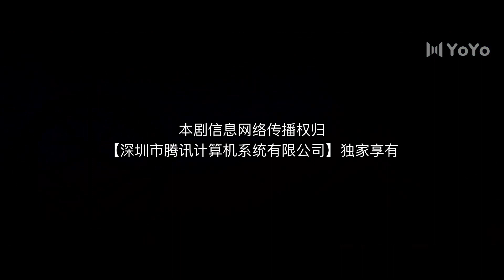[Eng Sub]Call Me by Ur Girl EP18 (Nanxi Zhen，Mingyuan Li)| 请叫我乌雅氏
Drama name: Call Me by Ur Girl
Genres:  Romance, Drama
Episodes: 20

💬Synopsis:
The host of the game system, UYa YeZi, has gone through countless failed scripts and defeats. Mainly, in every game level, there would always be an angelic bitch who steals her boyfriends. This time, there was no surprise. But what she didn't know was that by her side, a marginal supporting character Du Qin had been caring her from the beginning to the end. Du Qin gradually upgraded from an unimportant NPC to another host of the system. And at a critical moment he saved Uya YeZi. She finally understood that her life should not be designed to go. This time, she has to control her own destiny and save her lover.

🌟Similar dramas:
Closer To You 2: Forever Love (Li Yinan, Zhang Tianai) |我的刺猬女孩之念念不忘